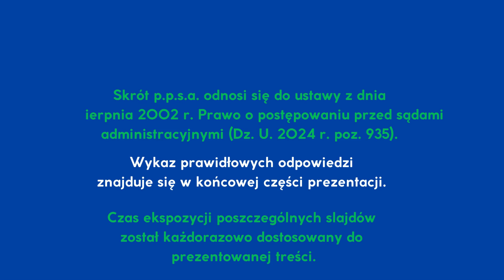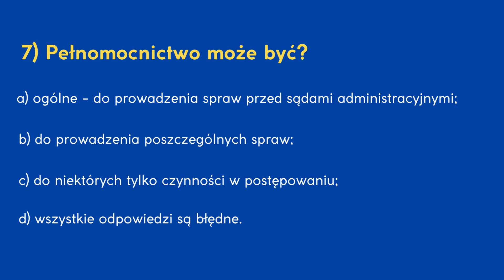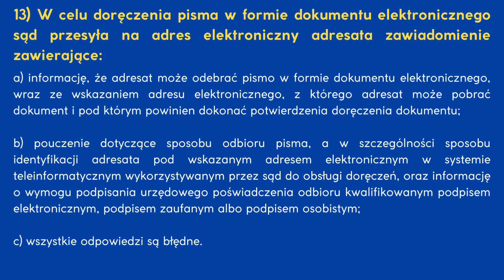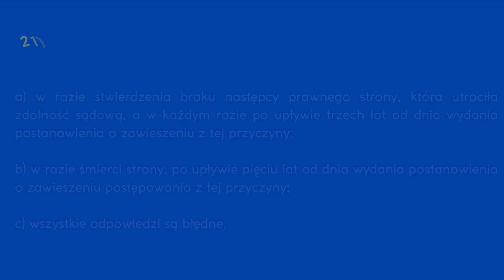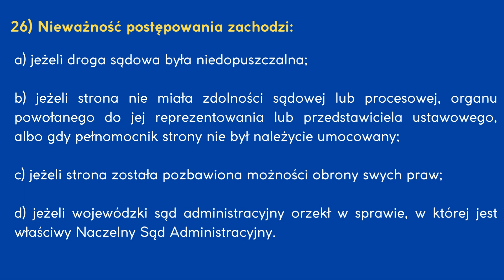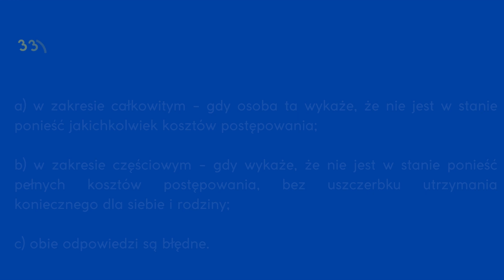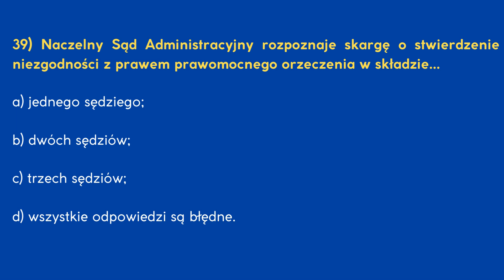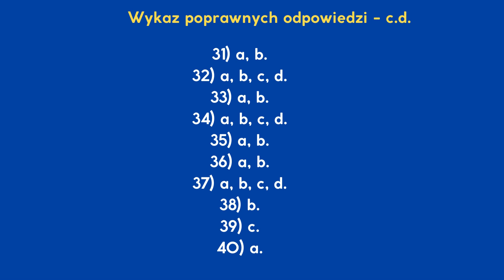Prawo o postępowaniu przed sądami administracyjnymi. Test. [PPSA - 44 pytania z całości ustawy].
Pozdrawiam serdecznie 🙂

- test z postępowania administracyjnego (KPA - 86 pytań).

- kodeks postępowania administracyjnego w formie audio (całość).

- inne klipy z zakresu prawa o postępowaniu przed sądami administracyjnymi.

Zachęcam również do obejrzenia przygotowanych przeze mnie testów (w formie prezentacji) z różnych dziedzin prawa:

Polecam ebooki:

- monografia pt. "Analiza przestępstwa niealimentacji" (ebook).

- monografia pt. "Pedofilia: istota, rodzaje, zapobieganie" (ebook).

- Prawo karne. Test z komentarzem.

- Kodeks cywilny. Prawo cywilne. Test.

- Prawa zwierząt. Przepisy. Statystyka. Orzeczenia. Ustawa o ochronie praw zwierząt.

- Patostreaming - analiza artykułu naukowego [prawo karne, kodeks karny].

- analiza art. 148 k.k. (zbrodnia zabójstwa).

- analiza przestępstwa namowy lub pomocy do samobójstwa (art. 151 kodeksu karnego).

- analiza art. 197 kodeksu karnego (przestępstwo zgwałcenia).

- analiza przestępstw przeciwko wolności sumienia i wyznania [prawo karne; kodeks karny, art. 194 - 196 k.k.].

- prezentacje z zakresu kodeksu karnego.

Pozdrawiam serdecznie

dr Łukasz Rosiak

Law on proceedings before administrative courts. Test. [PPSA - 44 questions from the entire Act].

I invite you to watch the material 🙂

Warm greetings 🙂
- Administrative Procedure Code (k.p.a.) - the whole (86 questions) 🙂
- code of administrative procedure in audio form (the whole).
- law on proceedings before administrative courts.
I also encourage you to watch the tests I have prepared (in the form of presentations) in various areas of law:
- Animal rights. Regulations. Statistics. Rulings. Law on the protection of animal rights.
- Patostreaming - analysis of a scientific article [criminal law, penal code].
- analysis of the crime of inciting or assisting suicide (Article 151 of the Penal Code).
I also recommend ebooks:

- monograph titled "Analysis of the crime of non-maintenance" (ebook).

- monograph titled "Pedophilia: essence, types, prevention" (ebook).
Greetings
Dr Luke Rosiak